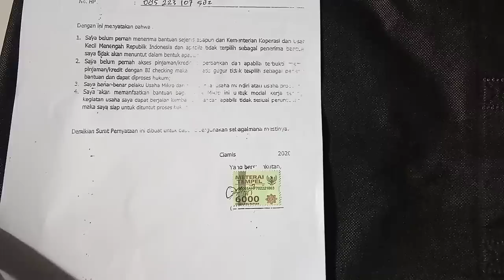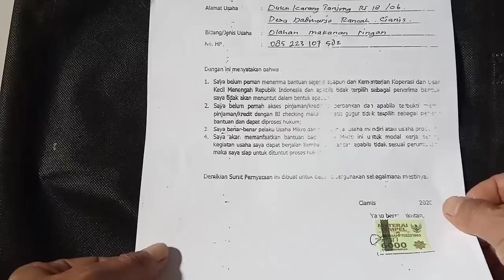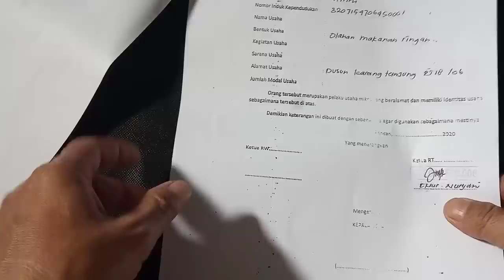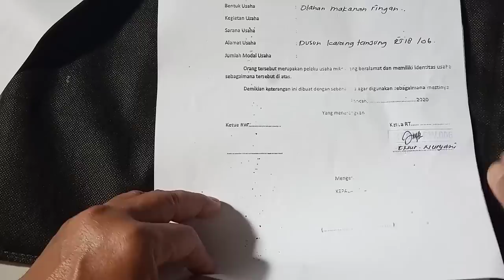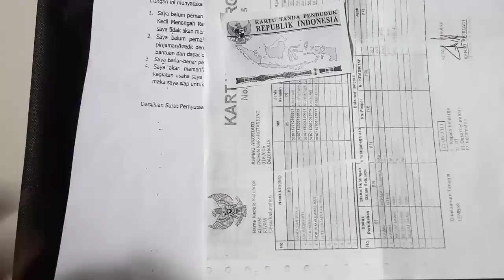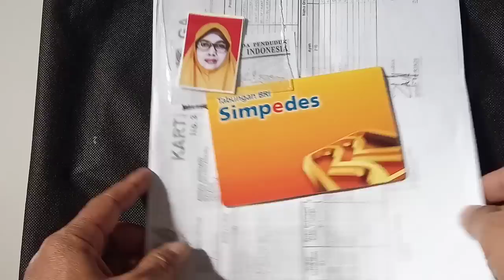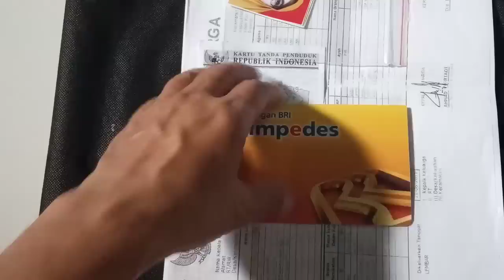Cara Daftar UMKM Tahap Lanjutan Rp 2,4 Juta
Hai gan
Kali ini saya akan berbagi informasi tentang cara dan syarat mendaftarkan diri peserta UMKM tahap 2 wassalam,